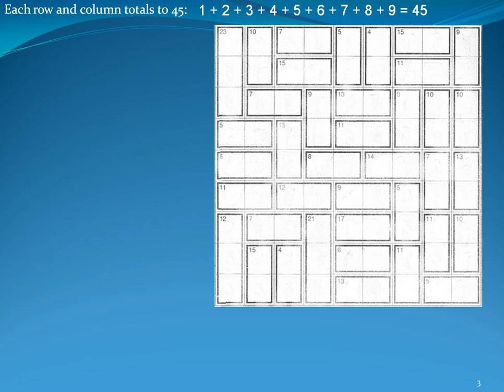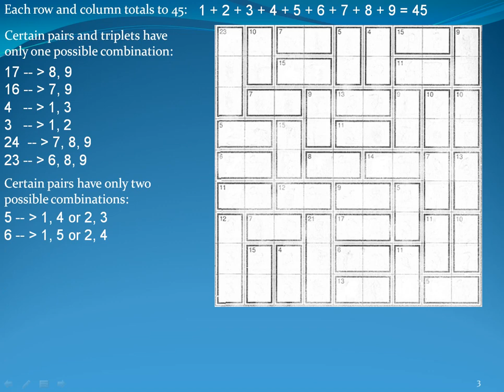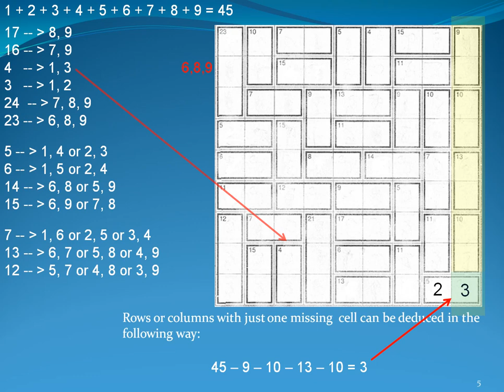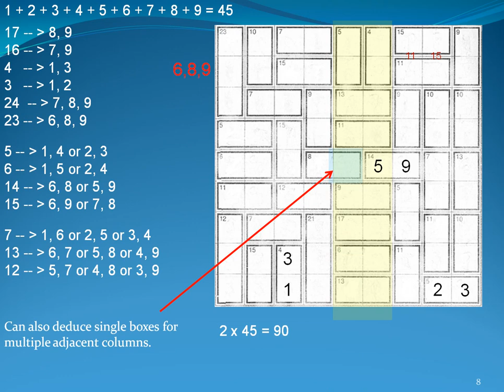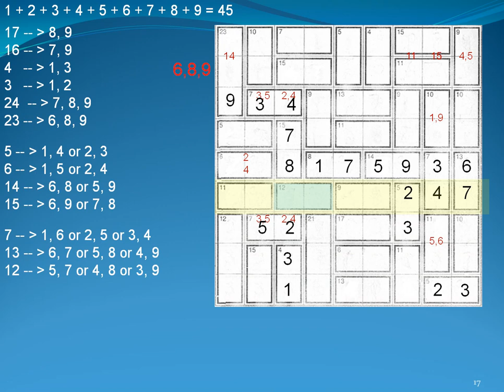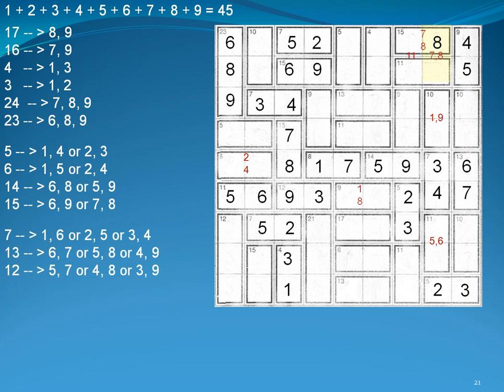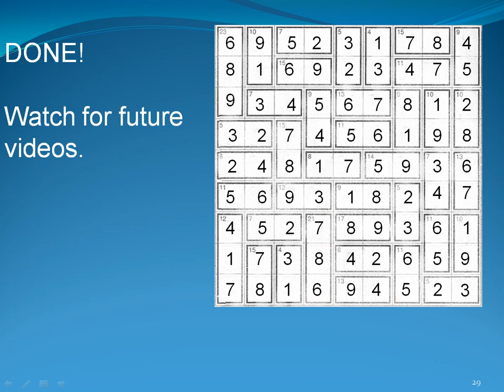Solving A Sumoku Puzzle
Follow the solution of a Sumoku puzzle step by step.